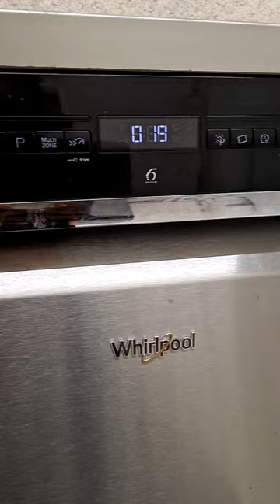Whirlpool Dishwasher WFO3P33DLXUK quick wash